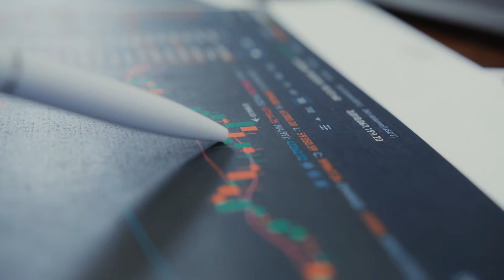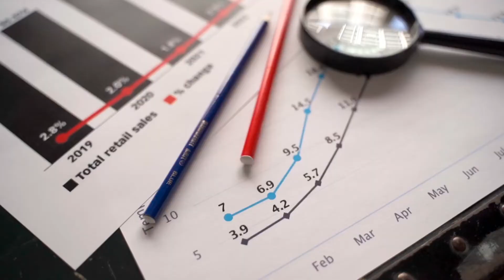Hubspot Integrated Project Management | Software for Project Management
Hubspot is a CRM platform. The Hubspot platform makes the workflow quite easier with its best facilities to perform project management tasks. Hubspot’s CRM part provides different and easy-to-use tools for marketing, sales, content management, and customer services too. Now let’s understand, how Hubspot helps in making the working of the tasks of project management easier.

Hope you will find this video useful about "Hubspot Integrated Project Management | Software for Project Management | Project Management"